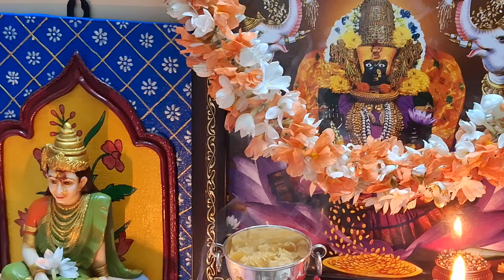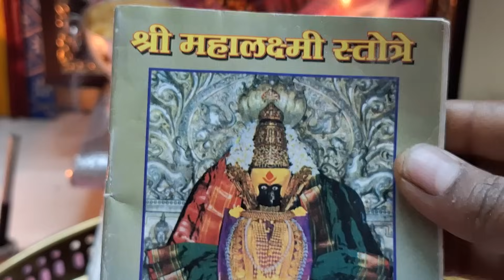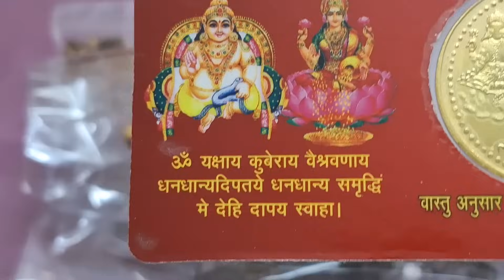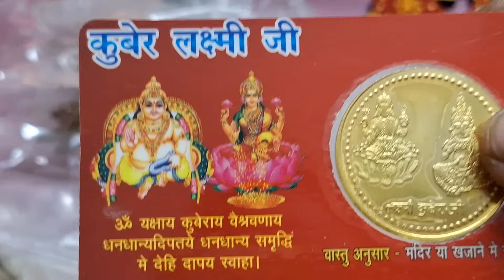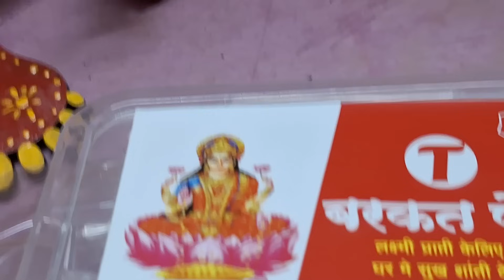वनस्पती वनस्पतीकुलदेवीच्या चरणी ठेवानोकरी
कार्य सिद्धी वनस्पती बरकत किट हवं असल्यास खालील दिलेल्या नंबर वरती फक्त व्हाट्सअप मेसेज करावा.
 मनोभावे आणि सातत्याने सेवा केले तरच त्याचा फळ मिळते सेवा कशी करायची हे सुद्धा व्हिडिओमध्ये सांगितलेला आहे आणि तुम्हाला डिस्क्रिप्शन मी देत आहे त्या डिस्क्रिप्शन मध्ये सगळी माहिती आहे त्यानुसार सेवा करायचे आहे.
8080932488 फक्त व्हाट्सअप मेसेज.